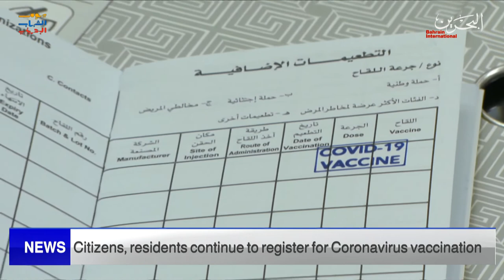BAHRAIN NEWS CENTER : ENGLISH NEWS 25-03-2022